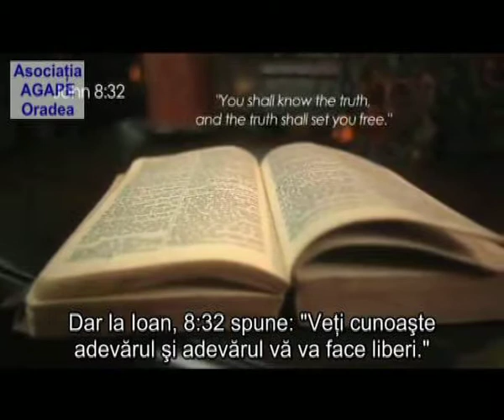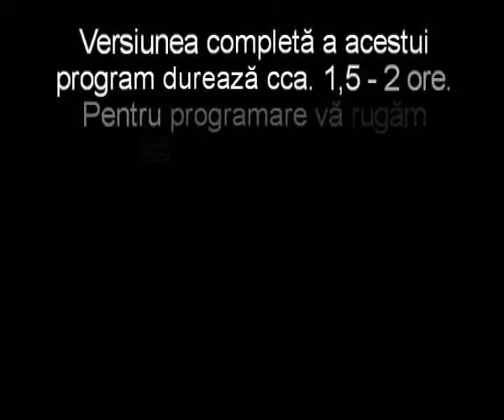Adam sau Eva ?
Asociaţia AGAPE Oradea - Campanie de informare şi dezbatere publică pentru familii sănătoase într-o societate bolnavă